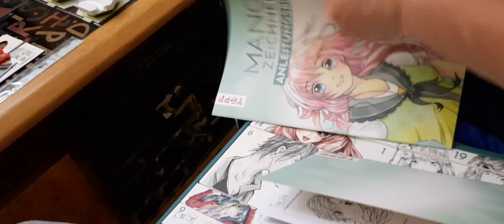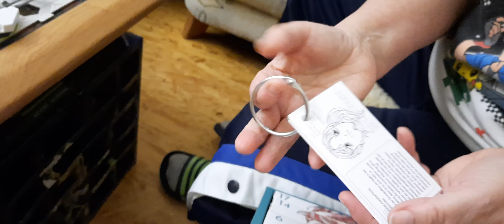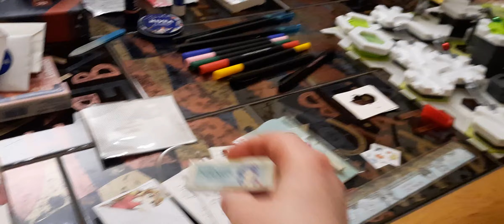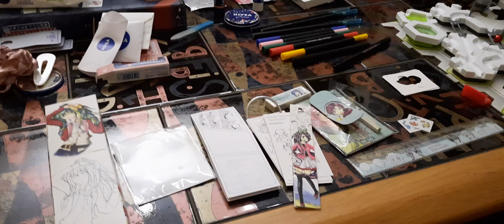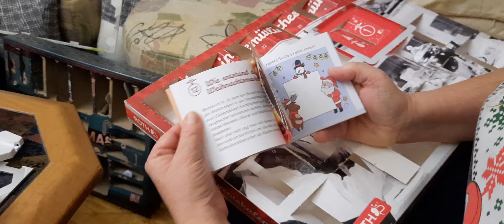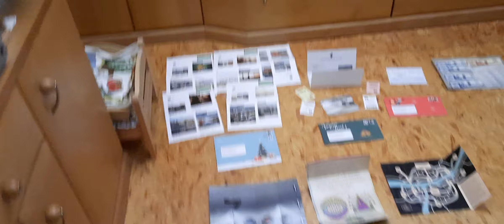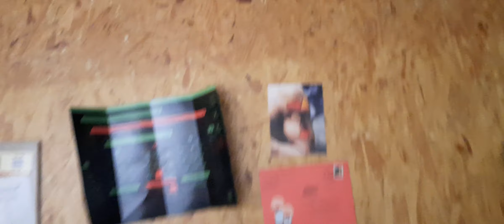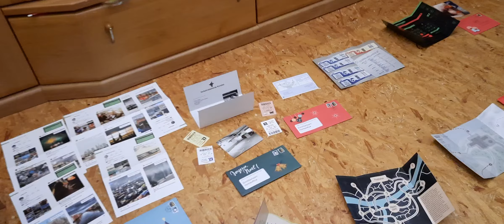24 Tage, 2½ Personen, 6 Adventskalender bewertet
Mein Twitch Kanal: Otaku_chan1412